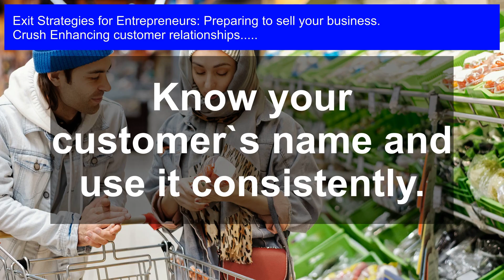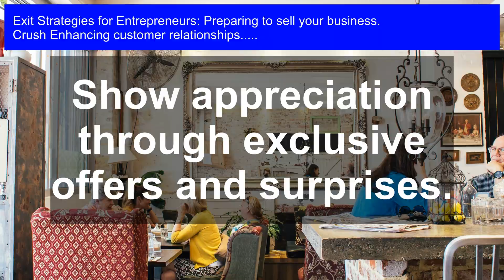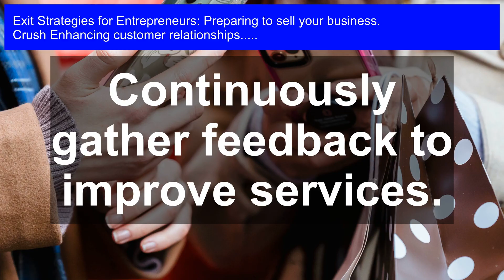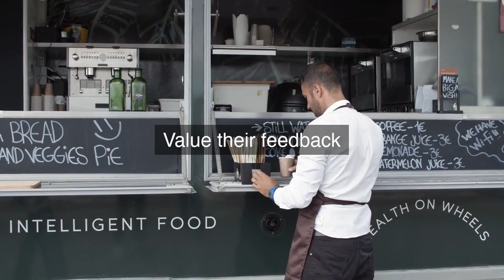Selling Your Business? Boost Customer Relationships First!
Enhancing customer relationships: Thinking of selling your business? Don't make the common mistake of neglecting your customer relationships! In this valuable video, discover the crucial step of boosting customer relationships BEFORE selling your business. Learn how to increase customer loyalty, retention, and ultimately, the value of your business. Get ready to impress potential buyers and maximize your sale price!